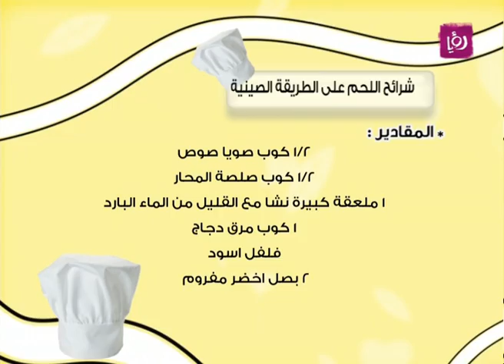ديما حجاوي - شرائح اللحم على الطريقة الصينية | Roya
ديما حجاوي تحضر خلال مطبخ برنامج دنيا يا دنيا شرائح اللحم على الطريقة الصينية.